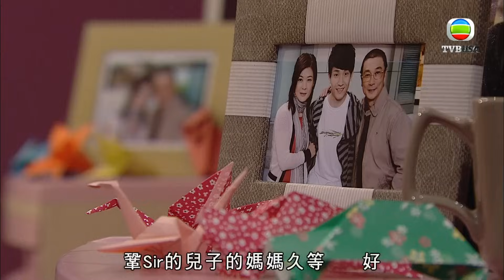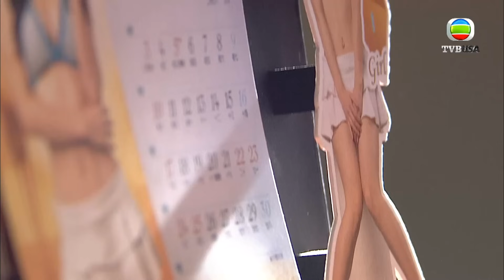潛行狙擊｜我爛命一條，你想我點？｜謝天華｜黃宗澤｜陳法拉｜徐子珊｜警匪｜動作｜TVB港劇精華